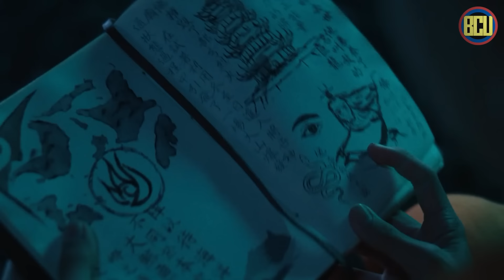MASUK SPIRIT WORLD MAKIN SEREM | AVATAR THE LAST AIRBENDER EPISODE 5 NETFLIX BREAKDOWN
Hello Skrulls !

Follow the founder and host :
Ryan BCU